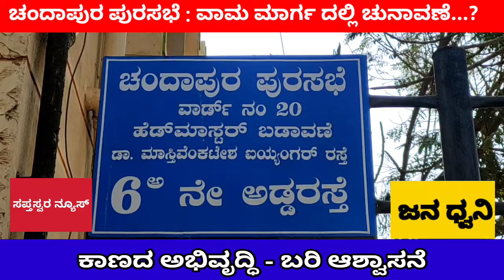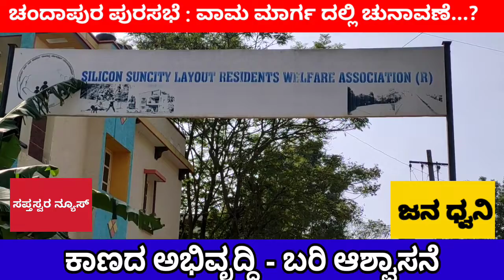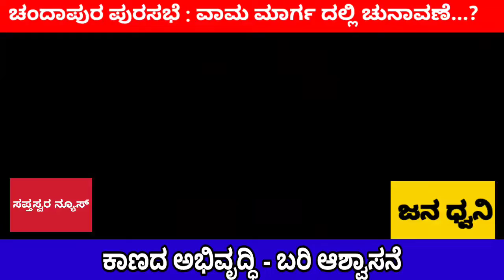ಆನೇಕಲ್ : ಚಂದಾಪುರ ಪುರಸಭಾ ಚುನಾವಣೆ ವಾಮ ಮಾರ್ಗ ದಲ್ಲಿ ಚುನಾವಣೆ ಗೆಲ್ಲಲು ಮುಂದಾದ ವ ರಾಜಕೀಯ ಪಕ್ಷಗಳು.....?